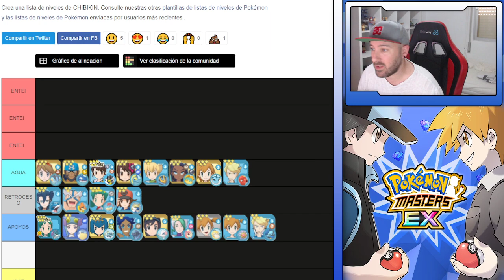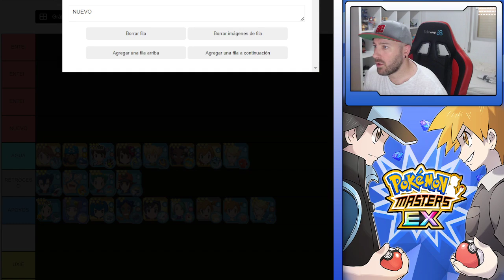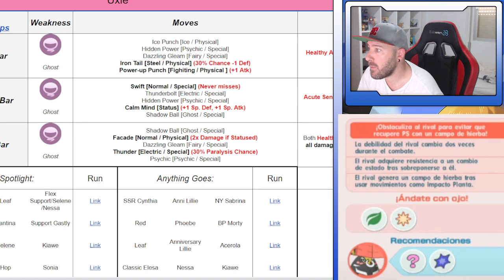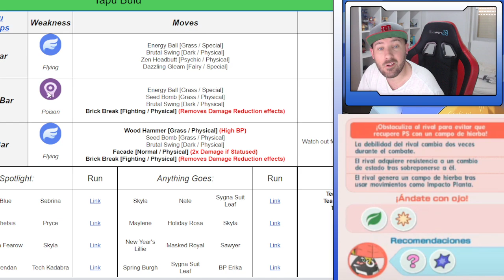AVENTURA LEGENDARIA (ENTEI / UXIE / TAPU-BULU) - Equipos Recomendados - Pokemon Masters Ex